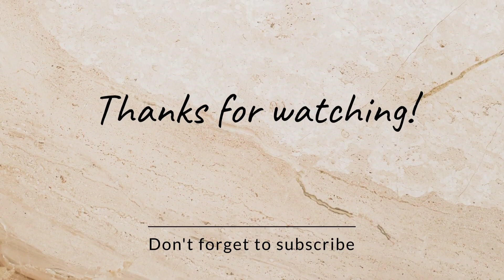Beautiful aari work wedding blouse || new design hand work blouse design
aari#work#hand#work#blouse#